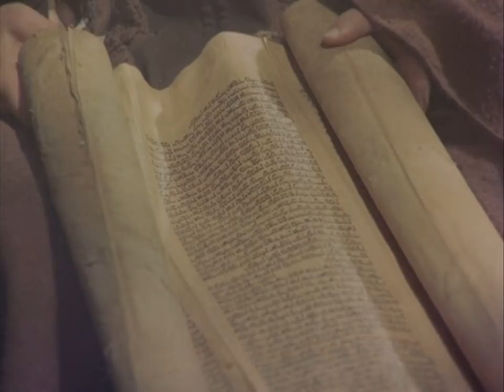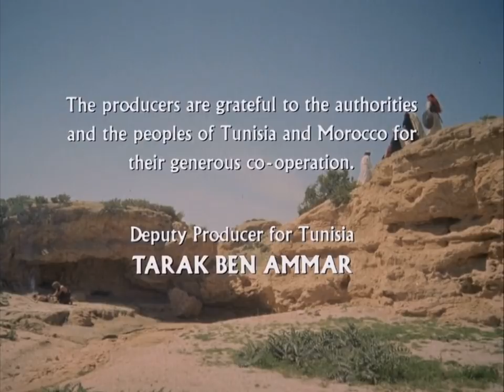Isus iz Nazareta - 1. dio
Film Isus iz Nazareta (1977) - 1. dio

ZA PRIJEVOD: kliknite na ikonicu pored satića u videu :)